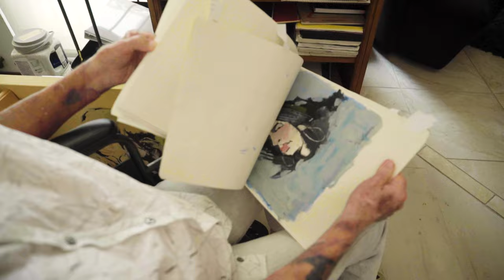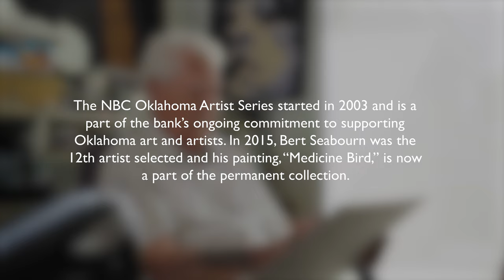NBC Artist Series Spotlight: Bert Seabourn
Oklahoma City artist Bert Seabourn painted "Medicine Bird" as the 12th painting in NBC Oklahoma Artist Series. In August 2022, we had the opportunity to visit with Bert, wife, Bonnie Seabourn, and artist daughter Connie Seabourn, about his life, his work and his art.